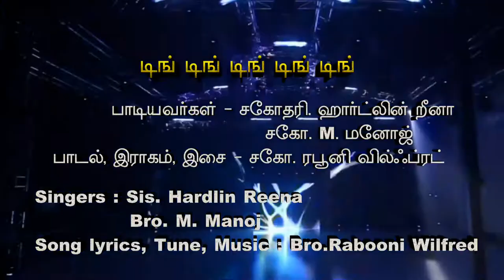TMCM VBS 2018 tamil song Ding ding ding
Rabooni Wilfred, The Mizpha Children's Ministries, Neerazhi Thattu Vilai, Muzhucode, Arumanai P.O, Kanya Kumari Dist, Tamil Nadu, Pin: 629151. phone: , 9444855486.